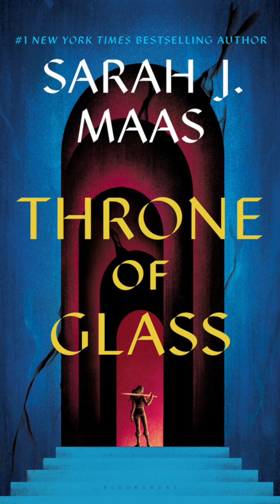Throne Of Glass Chapter 11 Audiobook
By Sarah J Maas